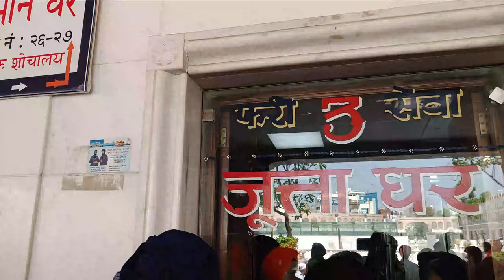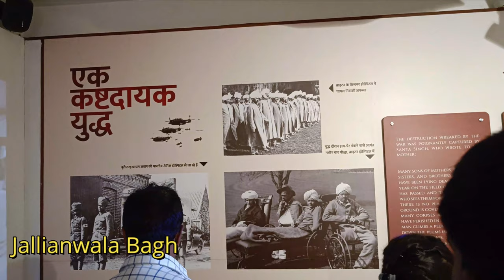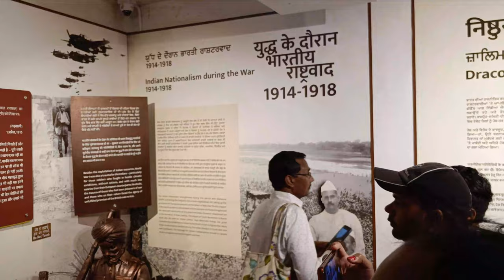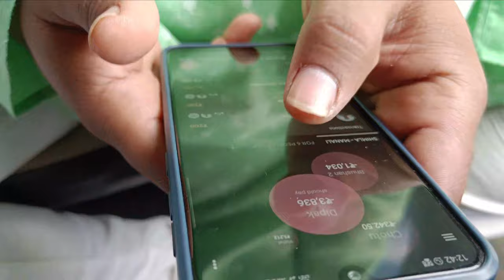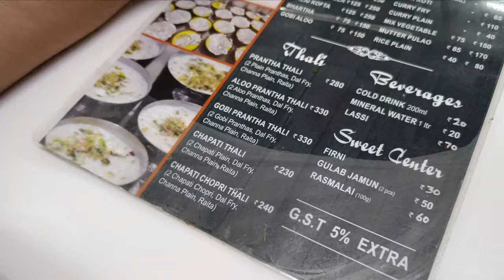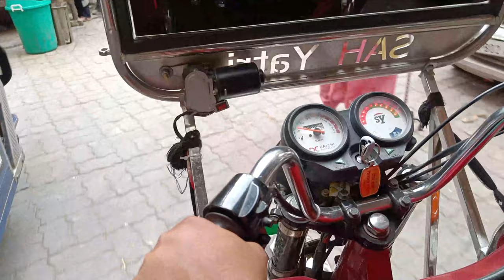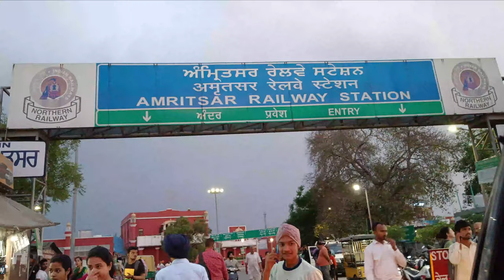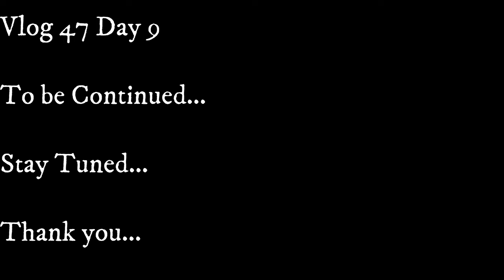Golden Temple - Jallianwala Bagh | Vlog 46 | Day 8 | Dipak Patil | Punjab | Marathi | Dipswi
ह्या वेळेस Vlog 46 Day 8...आम्ही निघालो अमृतसर सुवर्ण मंदिर (गोल्डन टेम्पल ) आणि जालियनवाला बाग बघायला.

SO, खूप धमाल खूप मस्ती ...तरी विडिओ पूर्ण बघा.

Must Try :

1. Amritsari Kulcha
2. Kesar da dhaba
3. Amritsari laddu

Holidays Details :
Avantika Holidays
Address: CU Block, 212, Aggarwal Plaza, Ranikhet, Pitam Pura, Delhi, 110034

Vlogging gadget -
One Plus Nord 2T 5G